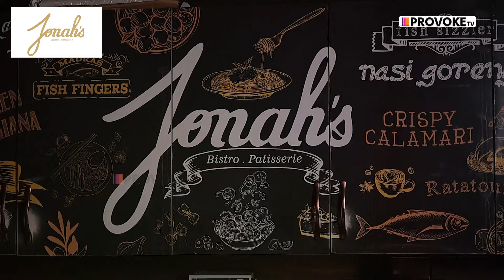Sasikumar Sir-அ தூக்கும்போது கீழே விழுந்து அடிபட்டு😢... - Suruthi Periyasamy Breaks | Provoke TV